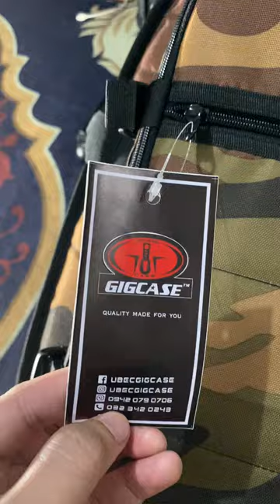My custom camo UBEC GIGCASE double bag review!